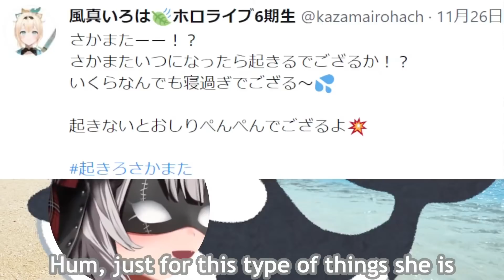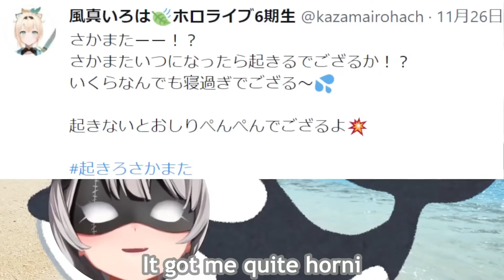Chloe got Horni from being scolded by Iroha! 【Hololive JP Gen 6】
Just stop with the teases! I want to see Iroha finally!!

Edit: I edited the mistake about Mane-chan with youtube subs

Thanks for the 500+subs guys! Let's speedrun to 1000subs!

Clip Source [切り抜き元動画]: 【初配信】起床【沙花叉クロヱ】